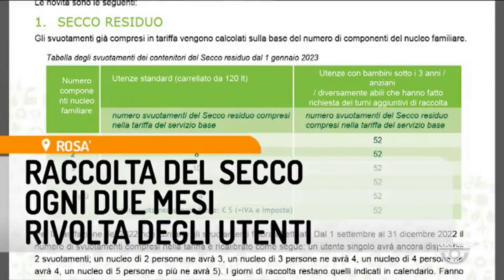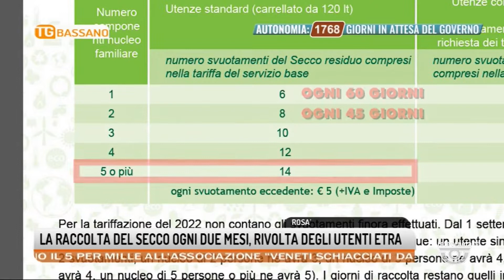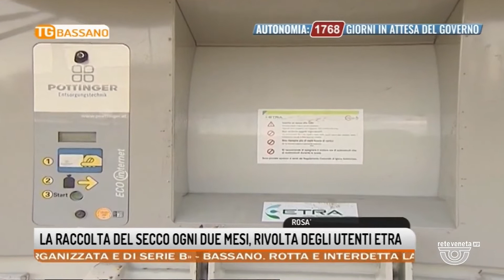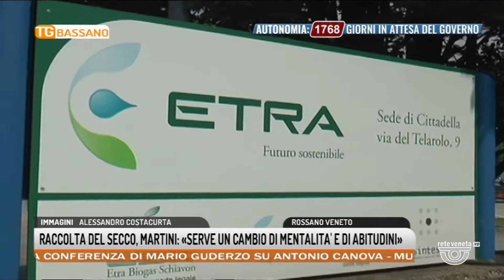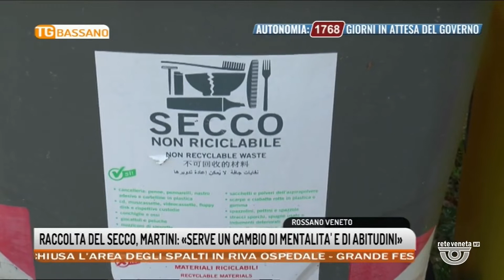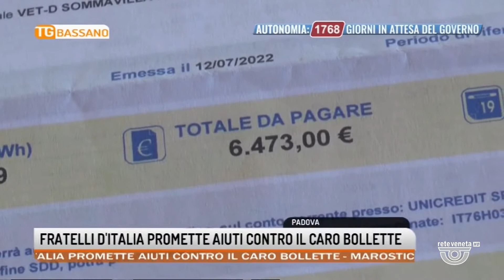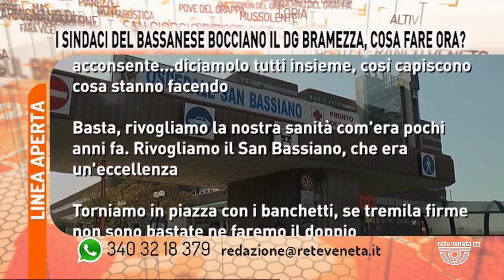TG BASSANO Edizione completa | 25/08/2022